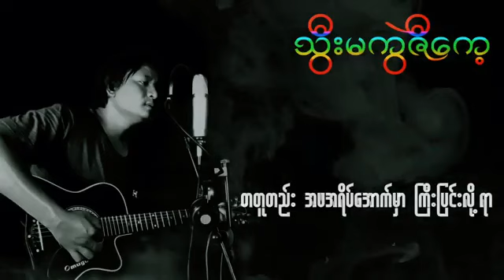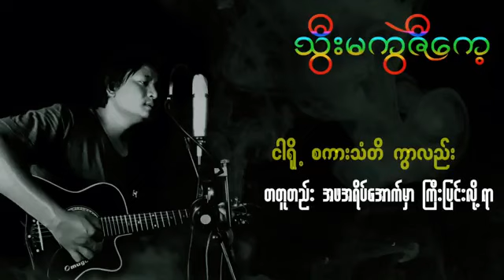သြီးမကြဲဇီေက့Arakanmusic Rakhine Arakan music ရခိုင္